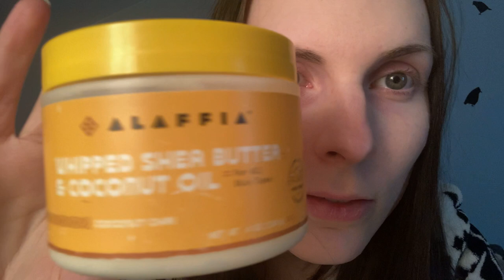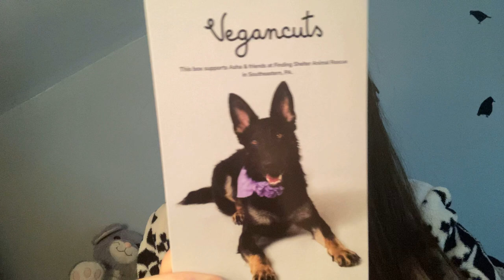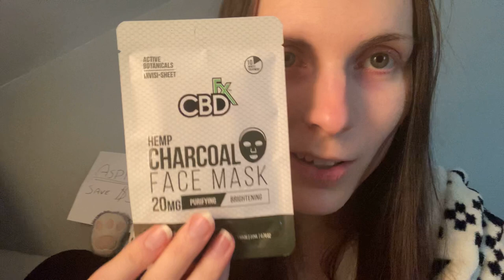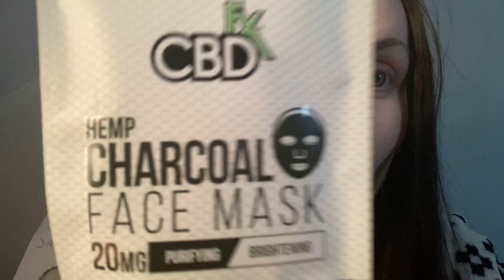Skin Routine | Mar 9, 2021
How healthy is my skin?